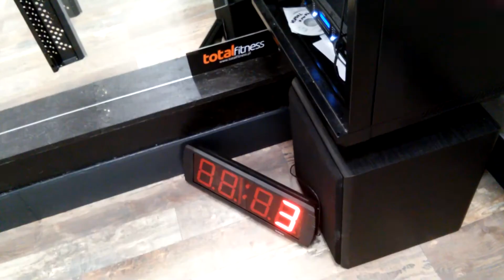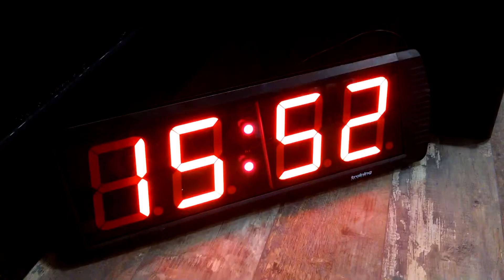Total Fitness & AS Radomiak 2001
Trener Personalny - Tomasz Gregorczyk
TOTAL FITNESS Radom